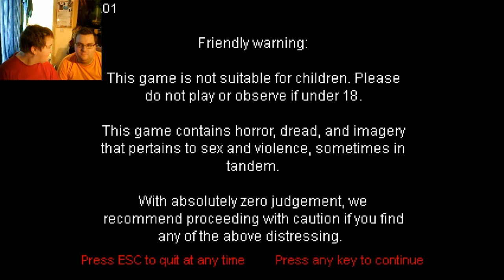Louby & Rewind Play Horse